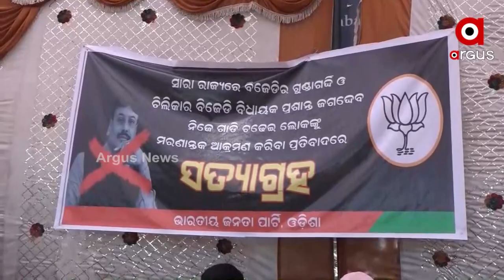Odisha Municipal Elections: BJP On Strike Against BJD Violence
ପୌର ନିର୍ବାଚନ ପାଇଁ ବିଜେଡିକୁ ଜଗଦେବ ଅଡୁଆ
ବିଜେଡି ଗଳାରେ ପ୍ରଶାନ୍ତ ଜଗଦେବ କଣ୍ଟା
ବିଜେଡିର ଗୁଣ୍ଡାଗିରି ବିଜେପି ପାଇଁ ବଡ ପ୍ରସଙ୍ଗ । ଚିଲିକା ବିଧାୟକ ପ୍ରଶାନ୍ତ ଜଗଦ୍ଦେବ ଗାଡି ଚଢାଇ ମାରିବାକୁ ଉଦ୍ୟମ ଘଟଣା । ରାଜ୍ୟର ସମସ୍ତ ସହରାଞ୍ଚଳରେ ଆଜି ସତ୍ୟାଗ୍ରହ କରିଛି ବିଜେପି । ମୁହଁରେ କଳାପଟି ବାନ୍ଧି ନିରବ ପ୍ରତିବାଦ କରାଯାଇଛି । ପ୍ରଶାନ୍ତଙ୍କ ବିରୋଧରେ କାର୍ଯ୍ୟାନୁଷ୍ଠାନ ଦାବି କରିଛି ଦଳ ।